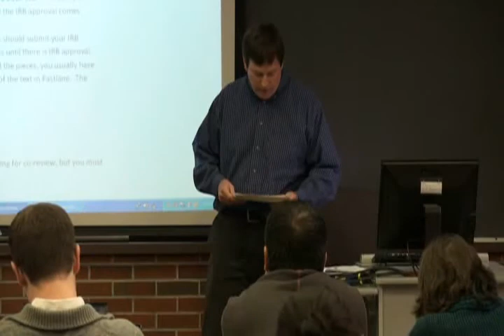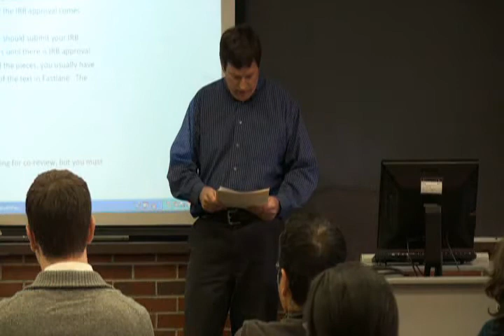NSF DDIG Seminar, January 2010, part 2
Seminar presentation on how to apply for the 2010 NSF (National Science Foundation) Doctoral Dissertation Improvement Grants, presented by the UF Libraries' Grants Manager, Bess de Farber.